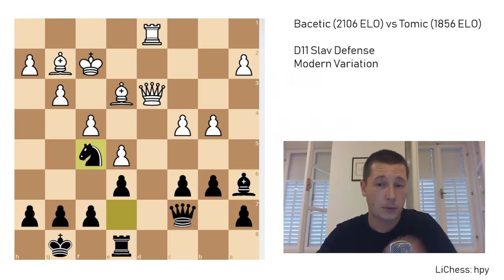When you neglect thinking in chess ⎸Road to GM, Game 28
M. Bacetic (2106 ELO) vs S. Tomic (1856 ELO), D11 Slav, Modern Variation
Split Chess Open 2018, Round 8, 08/18/18

This is one of my worse games and probably the one I can learn the most from. I played a 250 points higher rated opponent and I had plenty of time to prepare for the game. I knew what he played and I prepared for almost any variation. He ended up playing something different though. I still knew the line and I knew which positions I’m comfortable with in the system he chose.

I also knew what was probably the best way to approach the position. I thought that going for my favorite semi-slav pawn triangle would probably lead to some issues, but, after a long thought, I went for it anyway. What happened afterwards was a complete disaster.

From move 10 onward, my opponent kept increasing his advantage, both positional and strategical, until I had no room to breathe and my pieces were inferior to his in every possible way.

I struggled to survive but it was all in vain. Each and every one of my pieces were misplaced, he had a space advantage in the center and on both sides on the board. I resigned soon afterwards. A great game by my opponent and I congratulate him for crushing me so convincingly. I will use this game as a textbook on how not to play closed positions. I will study it to learn how not to trap my own pieces and  give my opponent a winning edge in every aspect of play. Learn from my mistakes!